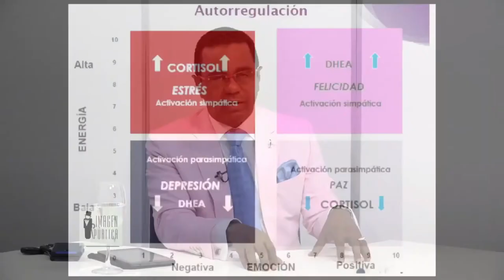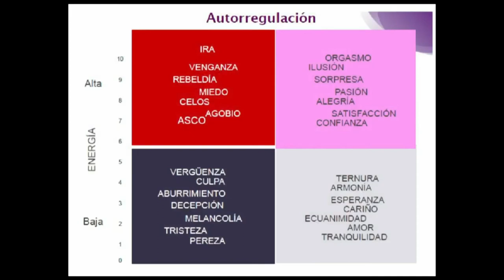NeuroLiderazgo con Mariano Abreu en Imagen Pública Tv